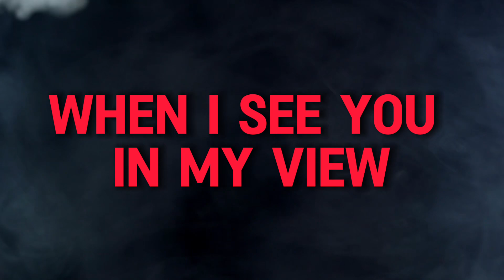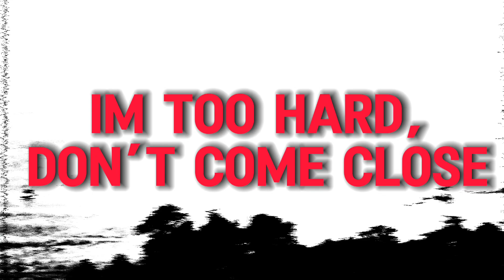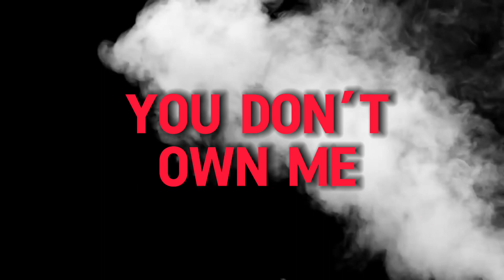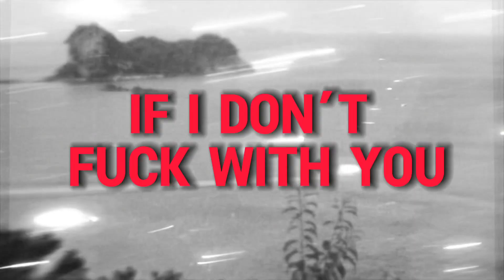Lovingmerex - F*CK WITH YOU [OFFICIAL LYRIC VIDEO]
STREAM & BUY “F*CK WITH YOU”
 NOW❗️

Follow Rex on Social Media 🌟

And ALSO! If youre an upcoming artist and need a Music Video / Youtube Video / Lyric Video just like this?
I even do (Instagram Reels , TikToks)
hmu for rates 🔥